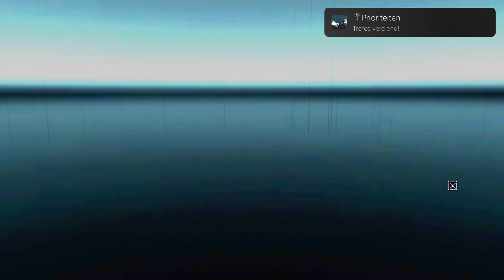Assassin's Creed Revelations (PS4): Priorities - Silver trophy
Assassin's Creed Revelations (PS4):
Priorities - Complete DNA Sequence 8.